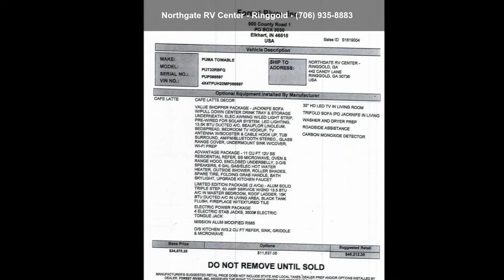2021 Palomino Puma 32RBFQ - Northgate RV Center - Ringgol...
For Sale in Ringgold, GA 30736

2021 PUMA 32RBFQ:
CAFE LATTE INTERIOR, AM/FM W/BLUETOOTH STEREO, 50AMP SERVICE W/DETACHABLE CORD, 15K  and  13.5K BTU A/C and apos;S, POWER TONGUE JACK, POWER STABILIZER JACKS, POWER AWNING, BLACK TANK FLUSH, LED LIGHTS, QUEEN BED, WARDROBES, WASHER/DRYER PREP, U-SHAPED DINETTE, TRI-FOLD SOFA, BUNK BEDS, ROLLER SHADES, PANTRY, 12V RESIDENTIAL REFRIGERATOR, BACKUP CAMERA PREP, EXTERIOR SPEAKERS, OUTSIDE SHOWER, OUTSIDE CAMP KITCHEN, FIREPLACE, AND MORE...

Length: 36 and apos; 9 and quot;
# of A/Cs: 2
A/C Spec: 15K  and  13.5K BTU A/C and apos;S
# of Slideouts: 3
Water Capacity - Black: 34
Water Capacity - Grey: 64
GVWR: 10500
Payload Capacity: 1502
Hitch Weight: 948